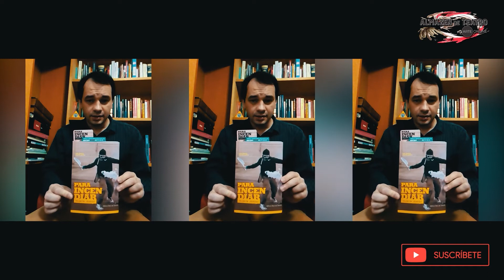La biblioteca telemática - Ep. 1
Hoy les presentamos este nuevo segmento en el AlmaZen de Teatro Arte Online, LA BIBLIOTECA TELEMÁTICA, con Andrés Russo. En esta oportunidad hablando sobre el libro  "Para incendiar, más poesía, menos policia" de Valentín Jáuregui.